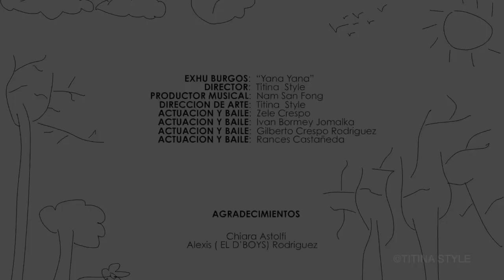Exhu Burgos - Yana Yana (Clip Oficial)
Exhu Burgos - Yana Yana

Exhu Burgos: es un artista cubano, que se desenvuelve en diversas manifestaciones artísticas. De formación autodidacta, es en la música donde alcanzan su máxima creatividad y abarca géneros como el Jazz, Afrobeat, y algo muy suyo imposible de catalogar, por lo que se puede hacer referencia al World Music.

Lyrics:

Coros:
Yana Yana
Oh!!
Yana Yana
Ohh
Yana Yana
Oh
Yana Yana
Oh

Verso:
Alabócad
Senimowa fogbo fêt,
Alabocad
Senimowa fogbo fêt.

Que lemond cufaquile son,
Tou lè mondeê perfêt pît son,

Coro:
Yana Yana

Verso:
Qui femilfí a lagwe
Cuni che molê,
Plafêt Tum bowague lâ sîtçe
Têt cou ne, colà fugü
Chêt na mo fa quête tom balêt cue
Qui tîe

Coro:
Yana Yana
Oh
Yana Yana
Oh
Yana Yana
Oh
Yana Yana
Oh

Verso:
A le fi cú
Lewe calêt
Chê tom plafêt
Quît deu
Oungau.

Cele plon fâ quet
Son black, chizê, tomber,
Piffà caddû

Cê conga
Quelè to mamá
Fe quilaê

Estribillo:
Tú tú tú tú
Tururu tú
Tu tu
Tú tú
Tú tú

Coro:
Yana Yana
Oh
Yana Yana
Oh
Yana Yana
Oh
Yana Yana
Oh

Rezo Improvido...

Canción:                       Yana Yana
Artista:                          Exhu Burgos
🎥Directed by:            Titina Style
Fashion by:                  Titina Style
MUSIC PRODUCER:    Nam San Fong
Dancer:                         Cele Crespo
Models:                        Ivan Bormey
                                      Gilberto Crespo
                                      Rances Castañeda
Agradecimiento:
                               Chiara Astolfi
                               Alexis(El D’BOYS)Rodriguez